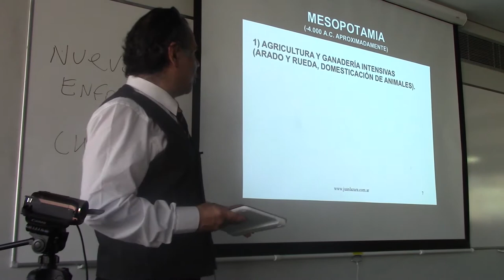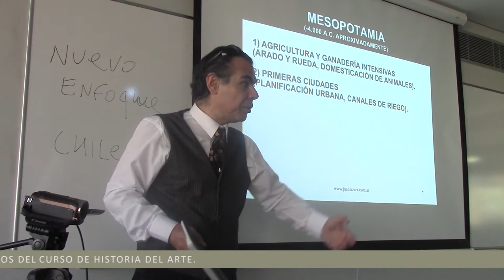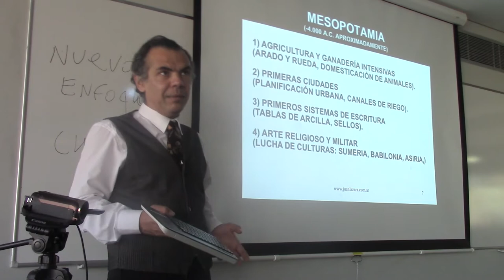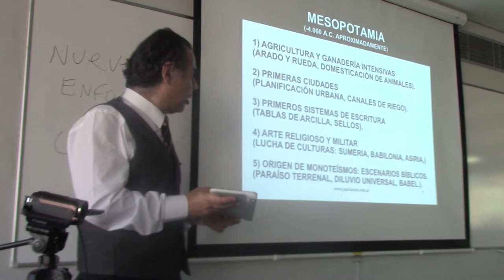31 INTRODUCCIÓN A MESOPOTAMIA POR EL DR. JUAN LÁZARA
Mesopotamia. Zigurat. Tigris. Eufrates. Egipto. Pirámides. Tutankamón. Karnac. Faraón. Historia del Arte